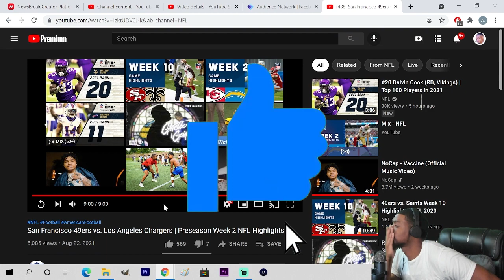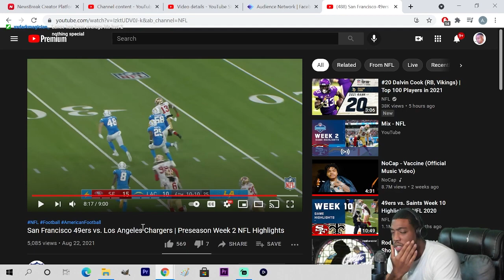49ers V Chargers | WEEK 2 | NFL 2021 PRESEASON